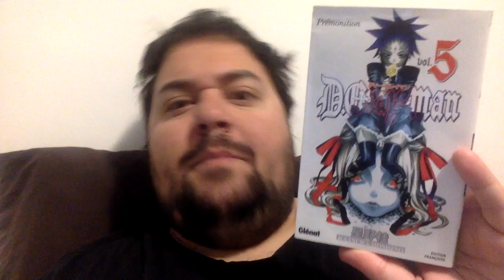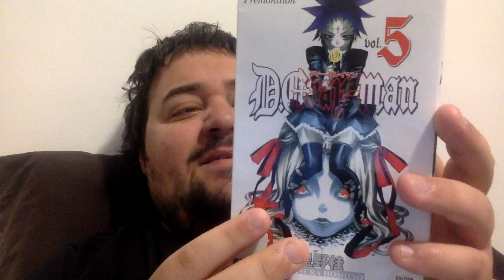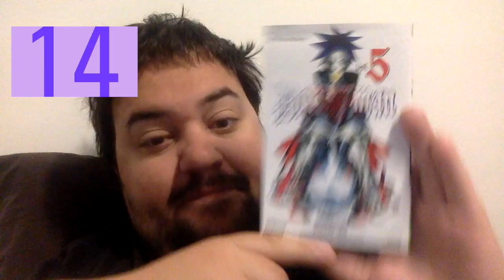D.Gray-Man #5 - Manga-Review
La partie avec le Vampire et sa bien aimé tire à sa fin et cela sera fait à merveille. De nouveaux personnages arriveront par la suite et la recherche pour le pere Cross continuera.